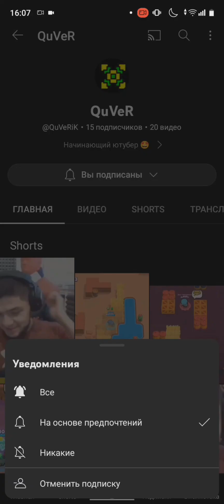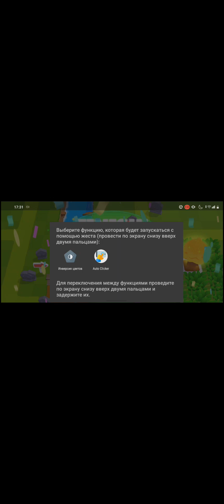ИГРАЮ В Squad Busters